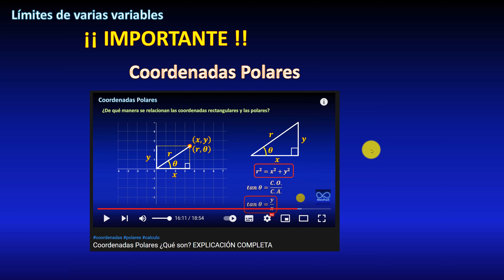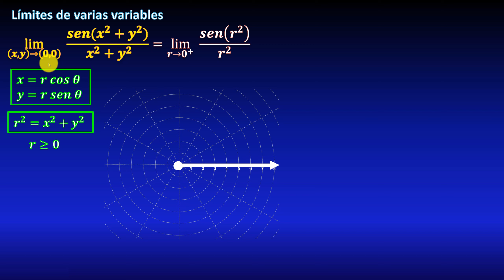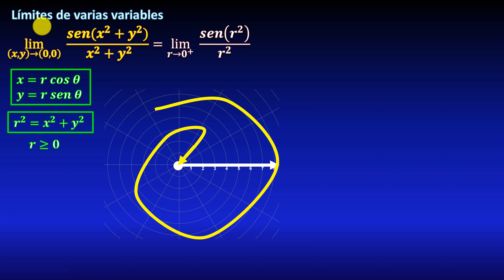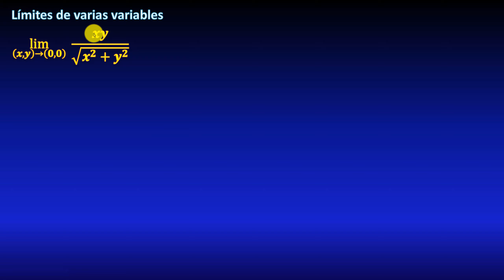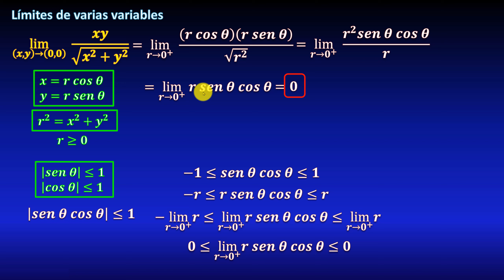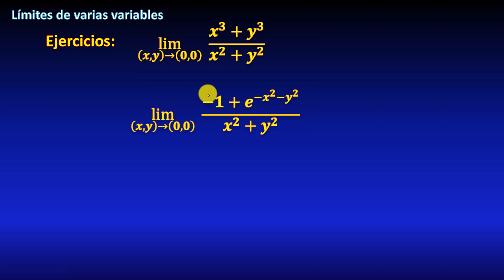06. Límites de dos variables COORDENADAS POLARES, ejemplos resueltos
Veremos dos ejercicios resueltos de límites de varias variables utilizando cambio de coordenadas a Polares.

0:00 inicio
0:15 Requisitos, coordenadas polares explicación completa
0:40 Límite trigonométrico
1:50 Por qué r tiende a cero
3:20 Límite trigonométrico fundamental
4:50 Límite con raíz cuadrada
5:51 Análisis del límite
6:52 Usando teorema de compresión
7:55 Lista de ejercicios
8:22 Temas del próximo video

🪐 TODOS MIS CURSOS 🪐
📚 BIBLIOGRAFÍA 📖
📙 Cálculo de varias variables, James Stewart
📗 Cálculo, Larson
📘 Cálculo, Thomas
📕 Cálculo infinitesimal de varias variables, Juan de Burgos
📙 Calculus, Bartle
📗 Calculus, Apostol
📘 Cálculo y análisis matemático, Courant
📕 Cálculo, Lang
📙 Cálculo, Frank Ayres (Schaum)
📗 Cálculo Diferencial e integral, Piskunov (MIR)